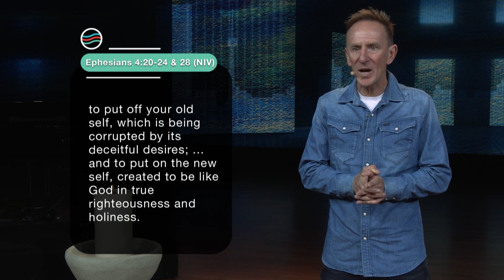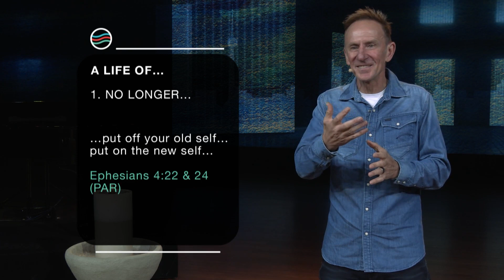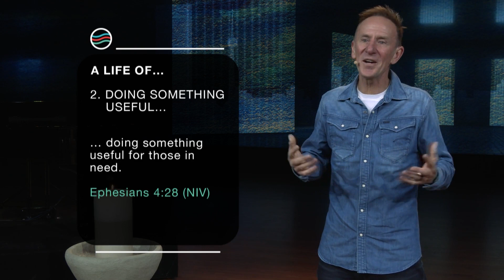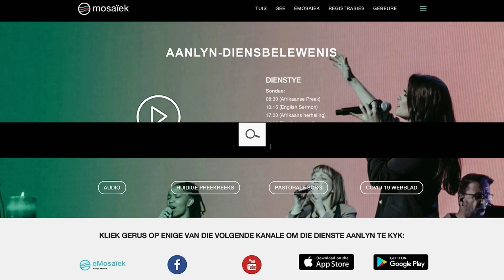29 October 2023 | Johan Geyser | A Life Outlook…for Work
In this service:
𝗦𝗲𝗿𝗶𝗲𝘀: A Life Outlook
𝗧𝗼𝗽𝗶𝗰: for work
𝗣𝗿𝗲𝗮𝗰𝗵𝗲𝗿: Johan Geyser
𝗦𝗰𝗿𝗶𝗽𝘁𝘂𝗿𝗲: Eph. 4: 20-24,28 (NIV)